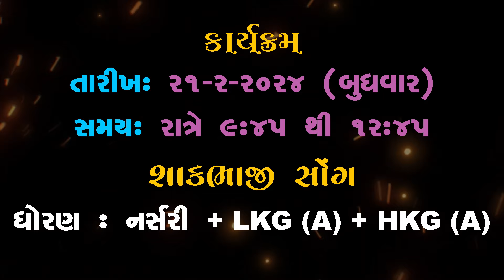SHAKBHAJI SONG (NURSERY+LKG-A+HKG-A)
Brilliant School Rajkot
Ek Manch Anek Rang-2024